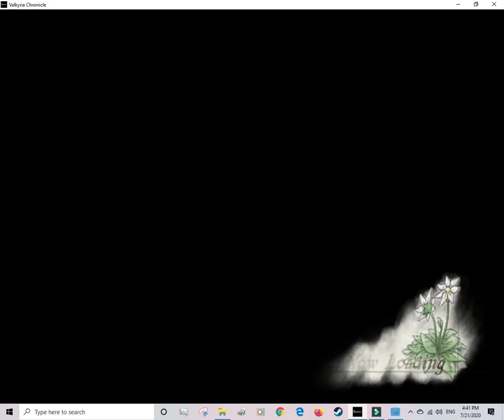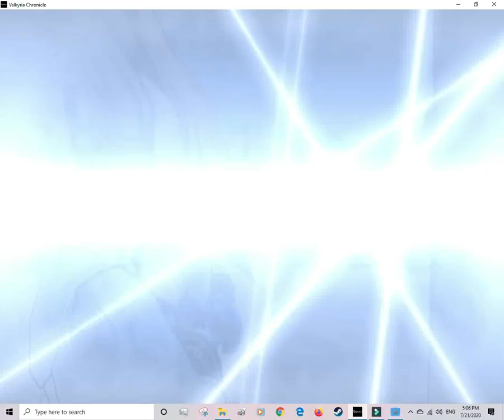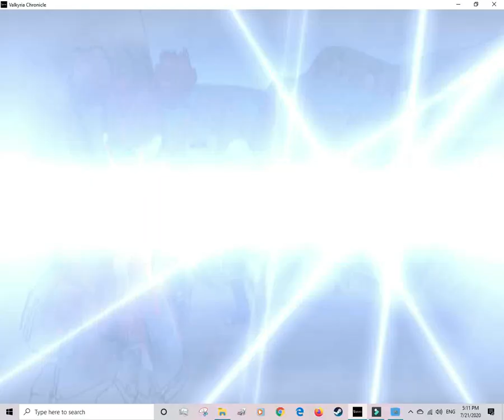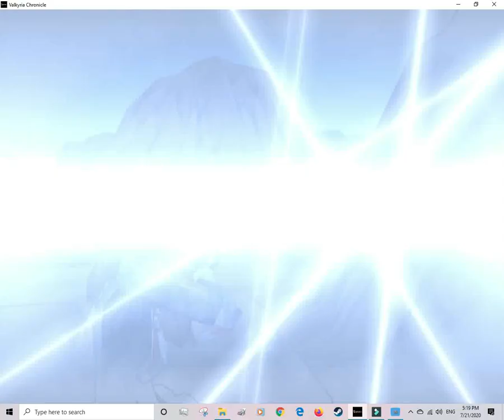Dark FINISHES Valkyria Chronicles Part 2: Gallia's D-Day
Welcome to D-day before it was cool cause this is back in 1935
Also sad cause I CAN"T USE MY FLAME TANKSSS

Wanna vote on what game I review or play next?